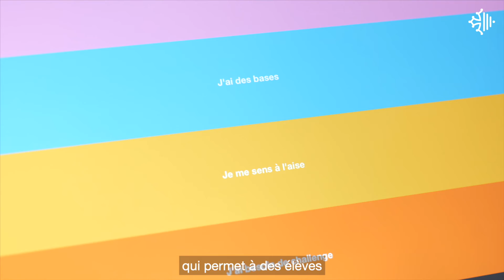Une appli chef d'orchestre développée en Occitanie !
La Région Occitanie a décidé d’accompagner les mutations numériques, sociales et technologiques auxquelles sont confrontés les acteurs de la culture et du patrimoine.

Pour cela, l’appel à projet « numérique et innovation » a été initié en 2018. Il a pour objectif de favoriser de nouveaux usages et d’atteindre de nouveaux publics en matière de création, de médiation ou de diffusion de la connaissance.

Plus d’infos sur les appels à projets de la Région Occitanie